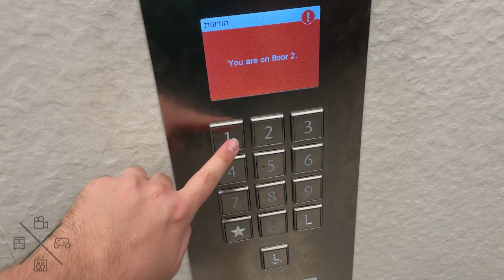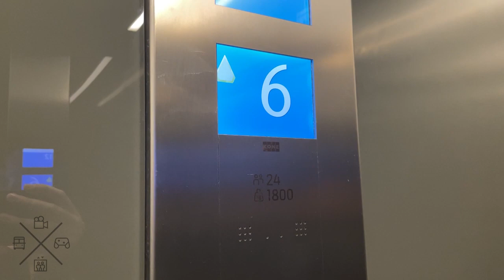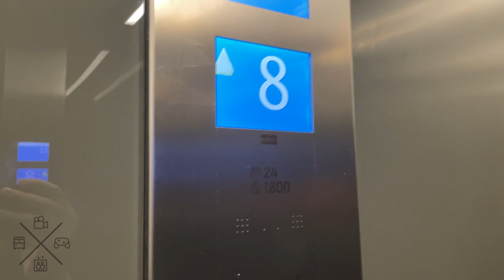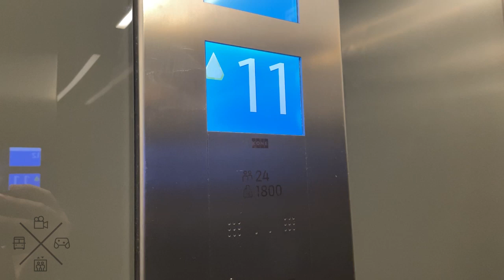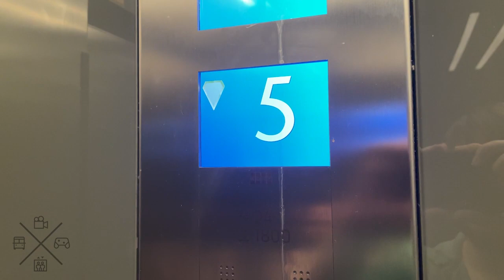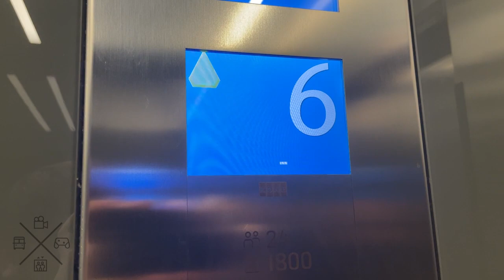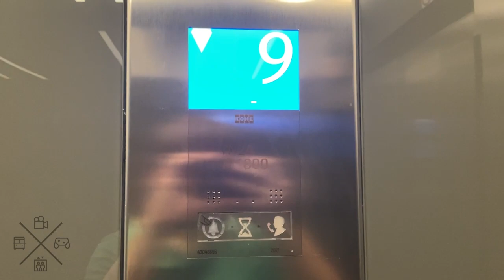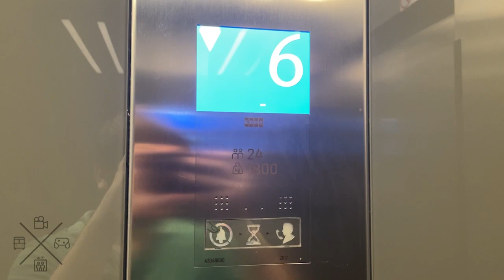2018 KONE Polaris MonoSpace MRL traction elevators @ Ir Yamim Tower, Netanya, Israel.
---Ir Yamim Tower elevators---
Brand: KONE
Type: MRL traction
Capacity: 1800kg / 24 Persons
System: Polaris
Model: MonoSpace
Fixtures: KSS670
Floors: 10(*L*, 2, 5, 6, 7, 8, 9, 10, 11, 12)